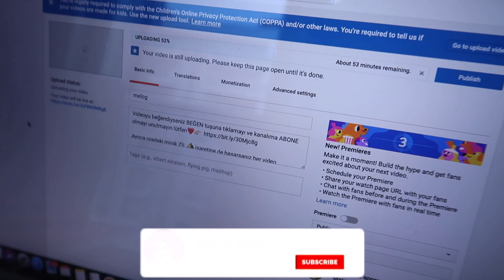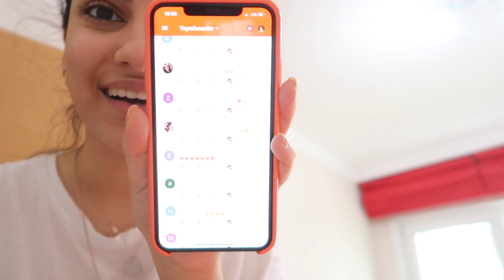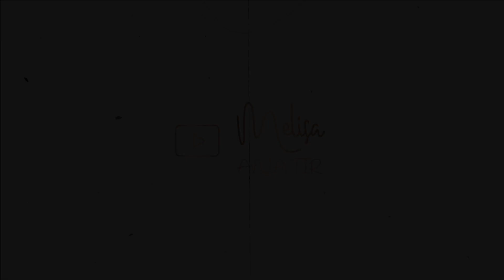EVDE SAÇLARIMI KESTİM VE BAKIM YAPTIM ! | MELANTİNA #2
Selam dostlarım, melantina adını verdiğimiz karantina günlüklerinde bugün evde saçlarımı kestim ve bakım yaptım🧖🏻‍♀️ Malum hepimiz evdeyiz ve kuaförler kapalı işinize yarar diye düşünüyorum😁 Kendinize çok iyi bakın!❤️

Ayrıca oradaki minik ZİL 🛎 işaretine de basarsanız her video koyduğumda ilk siz izlersiniiiz😎